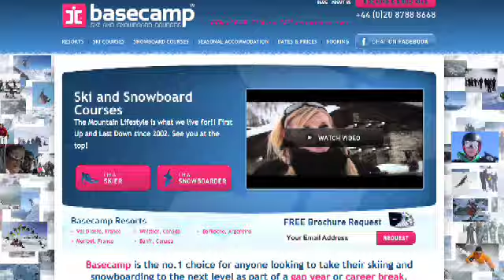Ski and Snowboard Courses In Whistler, Canada | Basecamp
Ski and Snowboard Instructor and Performance courses in Whistler with Basecamp.